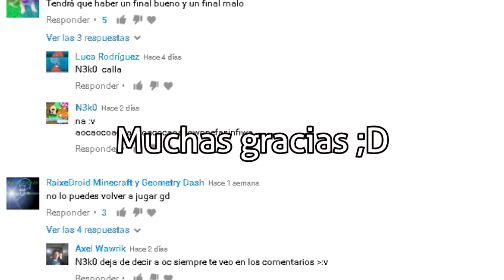10.000 Gracias :D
Enserio, muchas gracias ;D